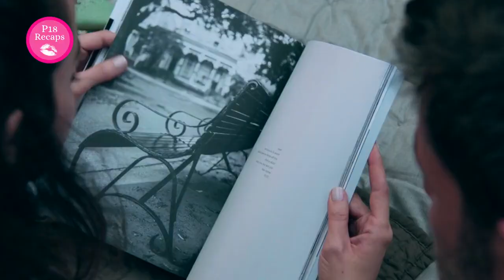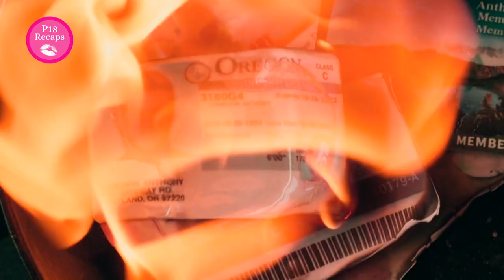Hopeless Husband Allows His Wife To Sleep With Other Men To Prevent Divorce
This man allows his wife to have affairs in order to avoid a divorce. He later then  becomes a prime suspect in the disappearance of her lovers. What would you do if you were him?

💋 Welcome to Red Movie Recaps, your premier destination on YouTube for captivating movie analyses delving into themes of forbidden love and adult-rated content. Prepare to immerse yourself in a world of passion and longing as we dissect the intricate plots that will keep you hooked till the very end. From forbidden romances to scorching affairs, we've curated it all. So, grab your popcorn, settle in, and embark on a cinematic journey that transcends the ordinary. Red Movie Recaps – where movies receive an enticing twist! ❤️

Curious about our process? 🎥
❤️ Crafting our movie recaps involves a meticulous approach. We meticulously watch each film in its entirety, ensuring no detail escapes our scrutiny. We curate our selection from the finest and most acclaimed English movies for our recap series. Our process begins with a dedicated scriptwriter who meticulously dissects each movie, providing a comprehensive script. A skilled narrator then breathes life into the narrative, ensuring an immersive recap experience. Furthermore, our editor adeptly refines both the full movies and a teaser, delivering a complete movie recap that you can enjoy at your leisure.

We hope you love content! 😍

If you do, you'll absolutely love THESE as well!